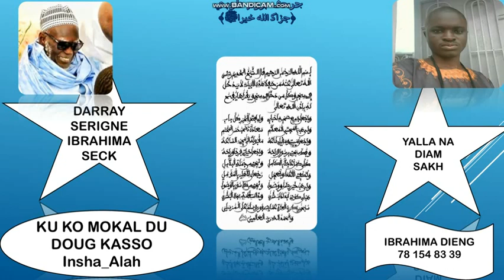KU KO MOKAKL DU DOUG KASSO Insha Alah